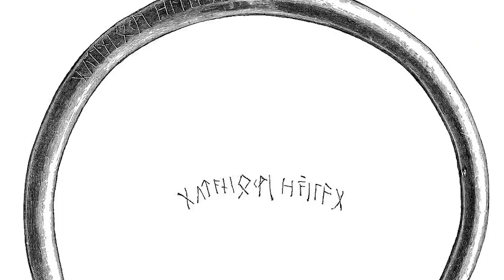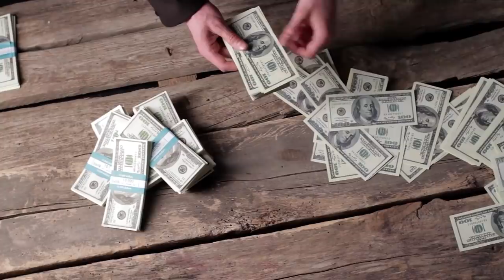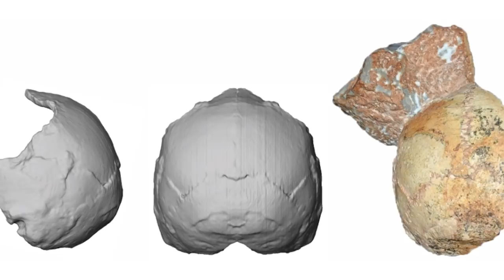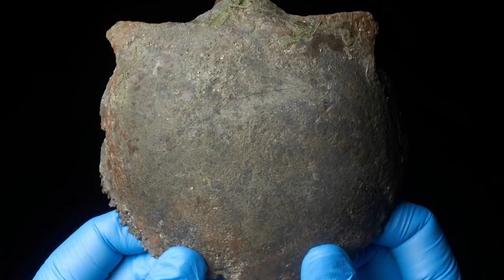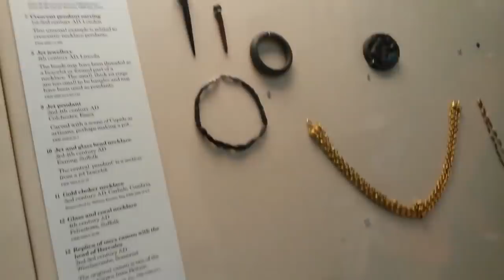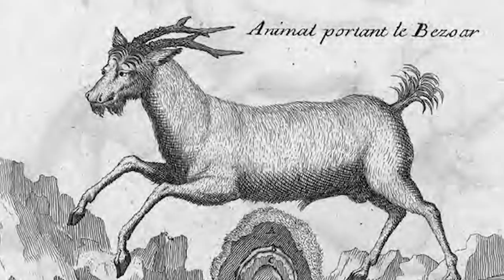12 Most Incredible Archaeological Artifacts Finds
They say that seeing is believing, but we wouldn't blame you if you can't believe what you're about to see with your own eyes in this video! We're about to take a tour of some of the most incredible and awe-inspiring artifacts and discoveries made within the field of archaeology, including some shocking finds that you won't hear about anywhere else. Strap yourself in; it's going to get exciting!